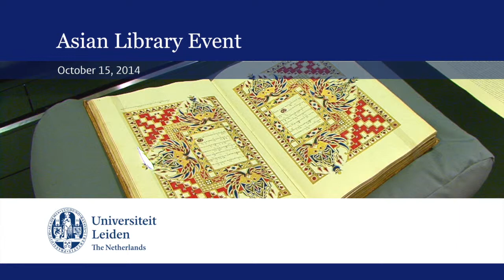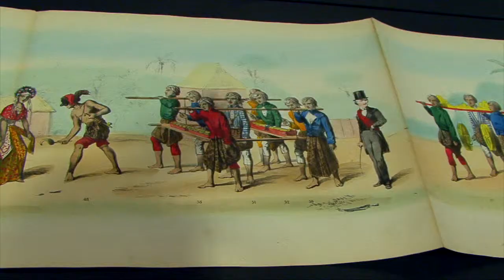Welcome to the world's largest library on Indonesia and the Caribbean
On October 15th, 2014, Leiden University celebrated the development of the world’s largest research library on Indonesia and the Caribbean. More than 350 interested people from various background backgrounds in politics, education, research and business attended th event with prominent speakers like novelist Adriaan van Dis, author Elizabeth Pisani and Ambassador of the Republic of Indonesia, H.E. Retno L.P. Marsudi.